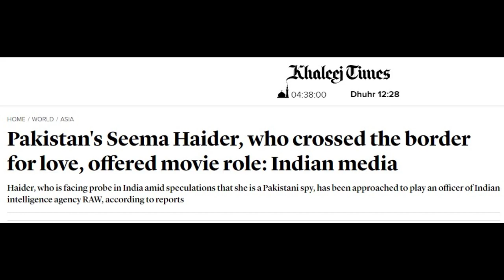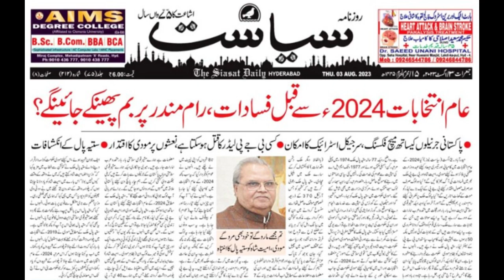Pakistani generals will help Modi to become Indian Prime Minister for the third time, Indian media.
BJP leader Satya Pal Malik has alleged that a surgical strike will be staged in collaboration with Pakistani generals to make Modi the Prime Minister for the third time. In this context, the National Security Adviser is visiting the UAE repeatedly and urgently.
 Modi and Amit Shah will incite riots all over India.
Bombs will be thrown at Ram temple. There is also a fear of killing a senior BJP leader.ؑpakistan